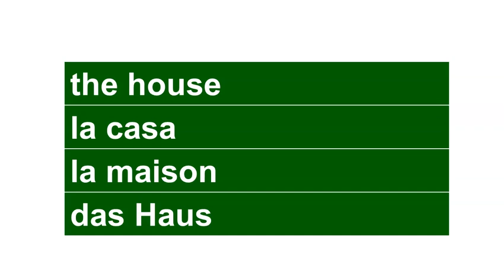Learn 3 Languages at the Same Time, Episode 14.1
Learn how to say 'the house' in Spanish, French and German.

Life is too short for one language at a time. Learn words and phrases in Spanish, French and German all at the same time. Each word or phrase carefully pronounced. Learn how to say 'the house' in 3 languages.

Learn 3 languages at the same time. Life is too short to put it off for later.
Aprenda tres idiomas a la vez. La vida es demasiado corta.
Apprenez trois langues en même temps. La vie est trop courte.
Lernen Sie drei Sprachen gleichzeitig. Das Leben ist zu kurz für irgendwann.

Learn English, Learn Spanish, Learn French, Learn German, Aprender inglés, Aprender francés, Aprender alemán, Aprender español, Aprender castellano, Apprenez anglais, Apprenez français, Apprenez allemande, Apprenez espagnol, Englisch lernen, Französich lernen, Spanisch lernen, Deutsch lernen